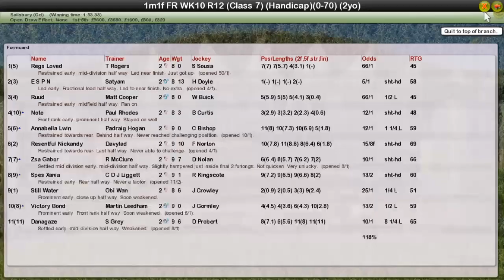FR WK10 R12 Stonehenge Nursery